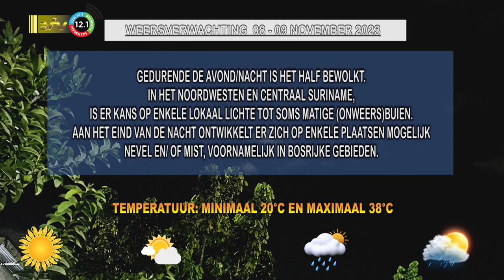08 11 2023 Weersverwachting 08 – 09 november ’23